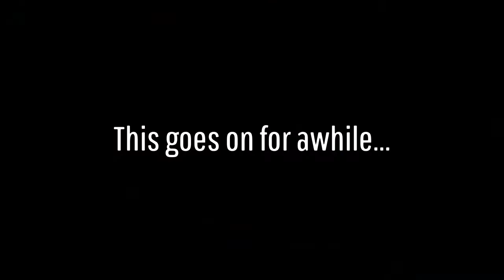Cutscenes Galore - Dying Light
Didn't spend much time on this.